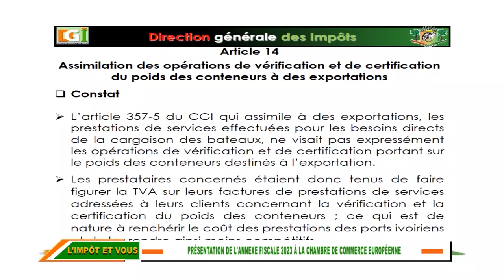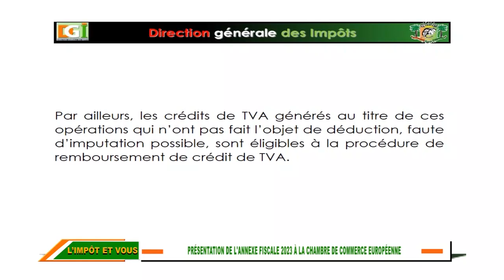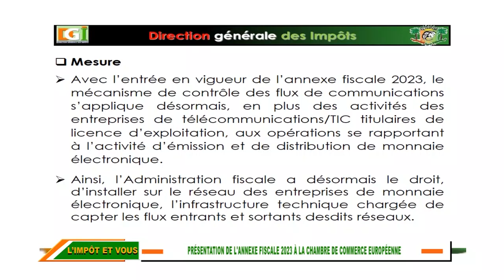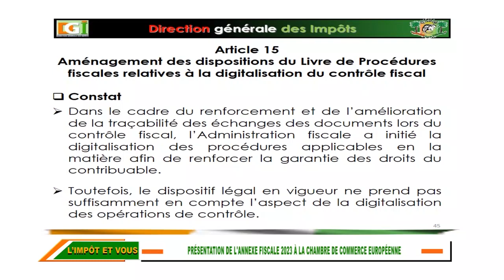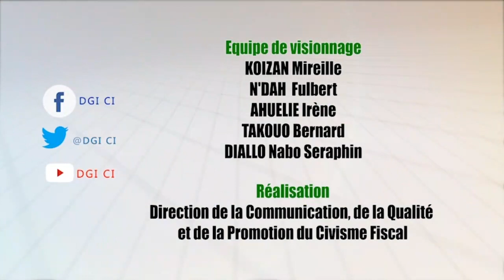Emission " L'Impôt et vous " diffusion du Lundi 31 Octobre 2022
Emission " L'Impôt et vous " diffusion du Lundi 31 Octobre 2022 Thème : Présentation de l'Annexe fiscale 2023 à EUROCHAM